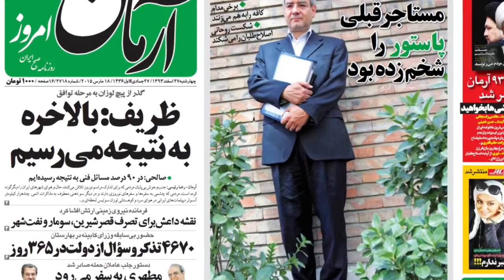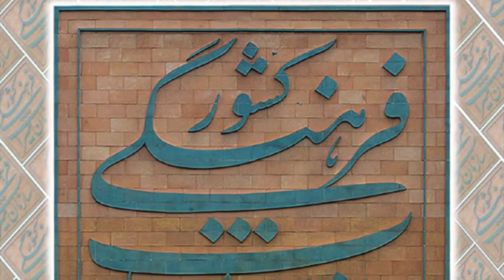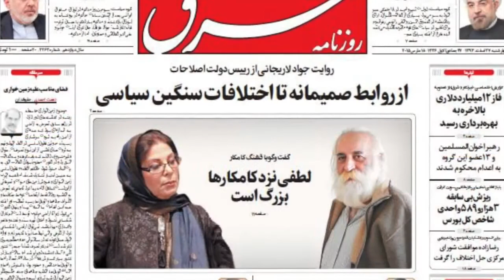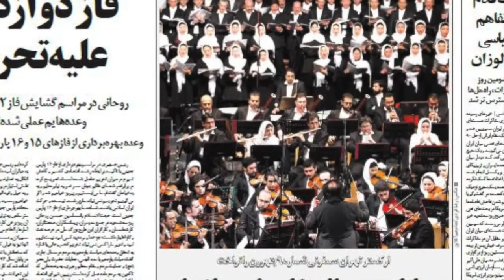آنسوی خبر چهارشنبه 27 اسفند - تلویزیون ایران فردا